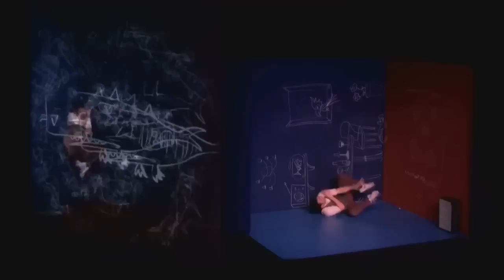LEO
17 AU 19 JUILLET, 2015
Présenté par  LE THÉÂTRE FRANÇAIS DE TORONTO ET Le Festival culturel PANAMANIA, présenté par CIBC

À L’AFFICHE AU FLECK DANCE THEATRE.

À la fois drôle, surréaliste et déboussolant qui défie les lois de la gravité et repousse les frontières de l’imaginaire, LEO est un véritable triomphe sur la scène internationale.
À mi-chemin entre cirque et théâtre, LEO est l’histoire intrigante et touchante d’un homme aux allures ordinaires, confiné dans une chambre étroite, plongé dans un monde qui tourne à l’envers dont il cherche à tout prix à s’échapper…

Destinés aux ADULTES, ADOS, ENFANTS et tous les RÊVEURS QUI ONT IMAGINÉ UN JOUR PLANER EN APESANTEUR.